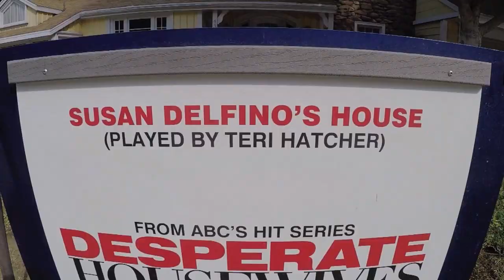I Think My Boyfriend Loves Me.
We've been chatting with you guys the last few videos so we wanted to give ya a glimpse into our lives! Viewer Beware! We're super weird and awkward. Add us on other social things @pk514 @mr_mikeyV